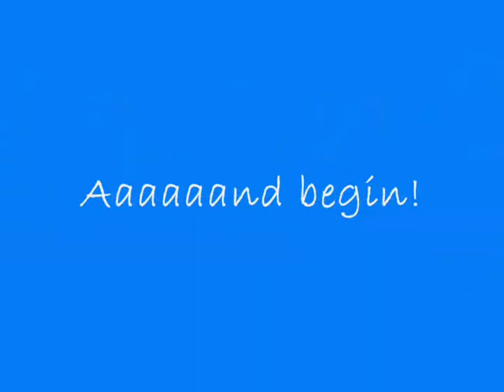mmbn 5 TC - Toadmanα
Bribit...